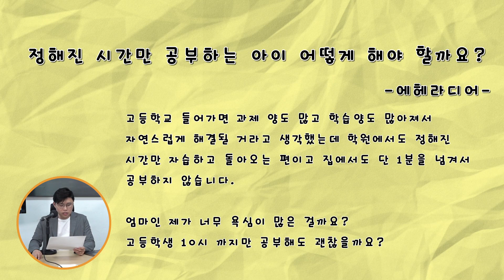[월간 상담소] 딱 정해진 시간만 공부하는 아이, 괜찮겠죠?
교육-입시 전문 방송 , 입시왕의 가벼운 토크쇼 형식의 입시 이야기